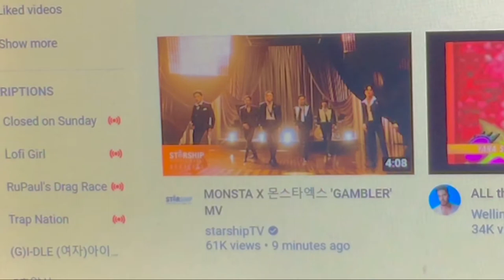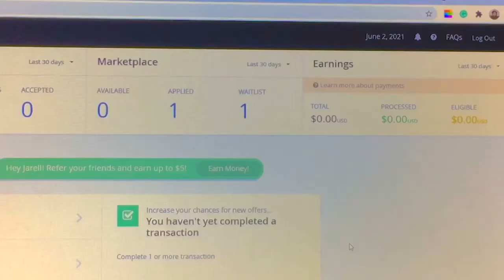first week of june vlog :: coffee, exercising + watching ponyo 🧚🏻‍♀️🍡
open me ♥(ˆ⌣ˆԅ)

(watch this vid in 1080p) ✨

✧ 𝐞𝐝𝐢𝐭𝐢𝐧𝐠 𝐢𝐧𝐬𝐩𝐨
@alyanna ross
@ashley lee
@mar fortuno

♡ 𝐬𝐨𝐜𝐢𝐚𝐥𝐬
stan twt: @wonhoserenity

🧸𝐅𝐀𝐐𝐬
where do u live? — i live in the philippines
what app do you use for editing and for thumbnail? — vllo, imovie, picsart, phonto
pronouns? — they/them
mbti type? — infp-t !!

𝚜𝚒𝚗𝚌𝚎𝚛𝚎𝚕𝚢, 𝚜𝚊𝚖𝚒𝚎𝚗 ☆ﾟ.*･｡ﾟ